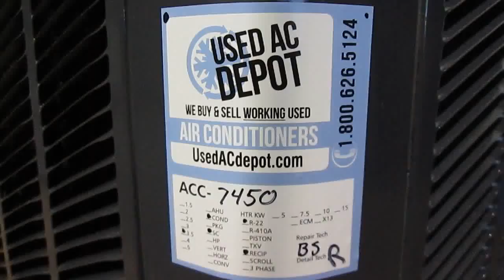AMERICAN STANDARD Used Central Air Conditioner Condenser 2A7B3042A1000AA